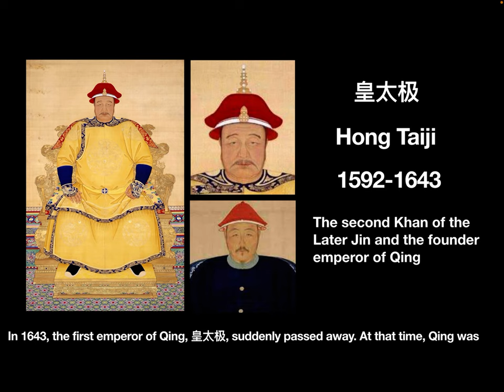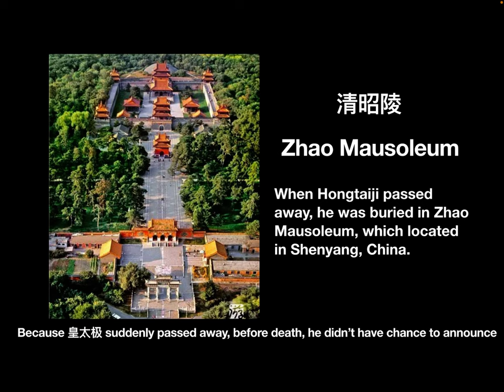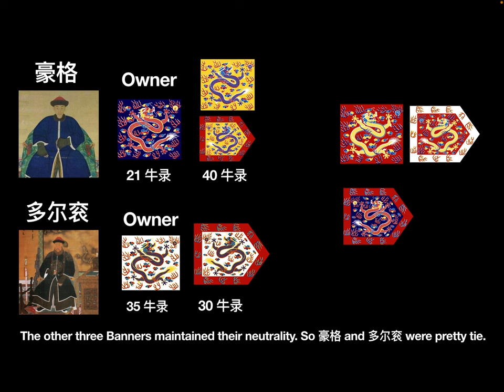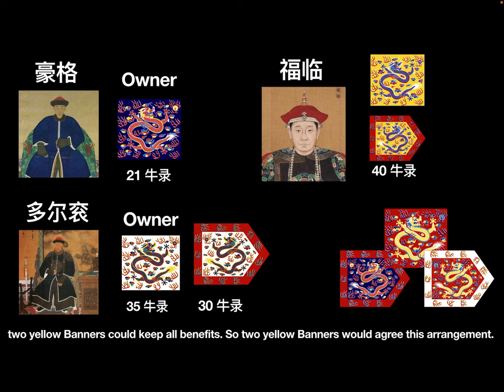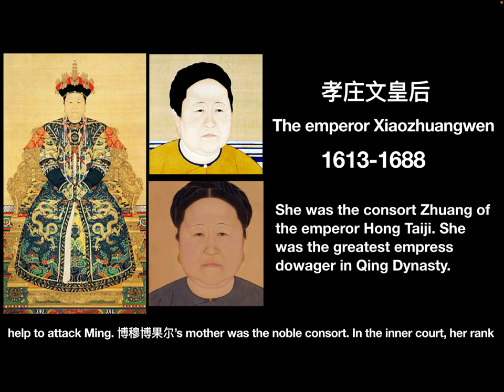How did he become the emperor? - 002 The emperor Shunzhi in Qing Dynasty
For better understanding this video, I highly recommend you watching the video about the Eight Banners system in Qing Dynasty.